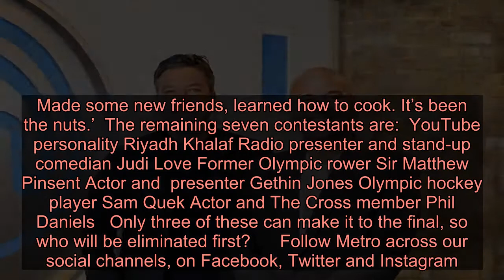What time is the Celebrity Masterchef final on tonight and which contestants have made it to the sem